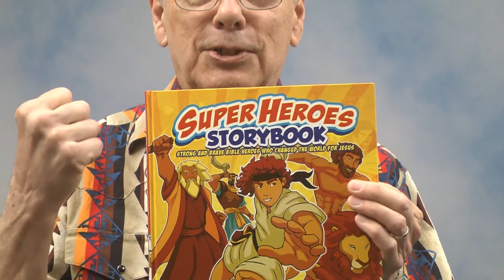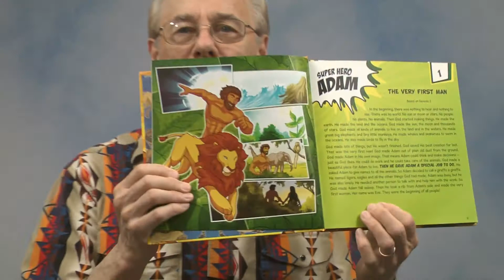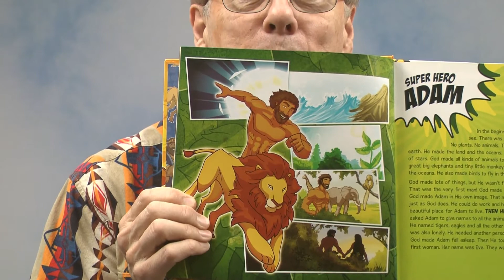Sparks Super Hero Lesson- Mr. Jim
Mr. Jim talks about Super Heros of the Bible.